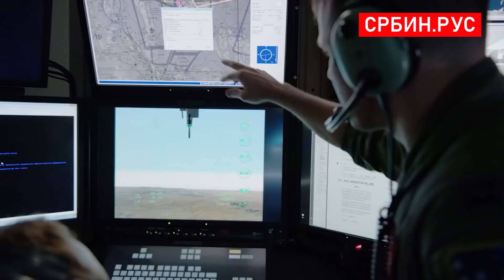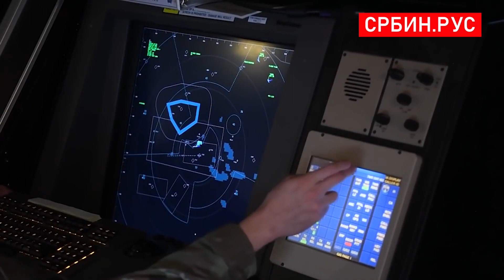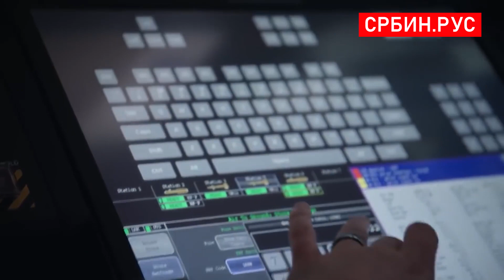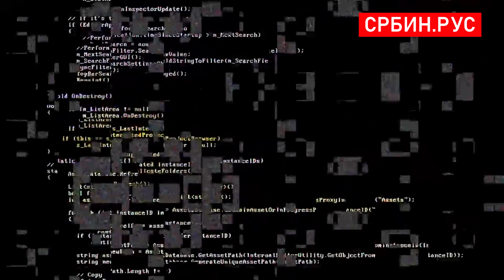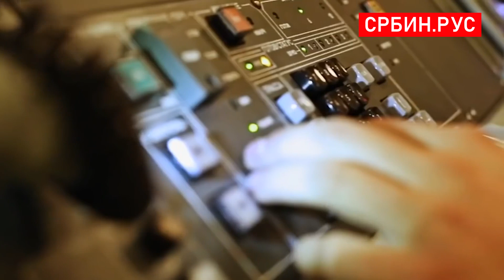Загонетни случај на небу над Украјином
Амерички и британски извиђачки авиони и беспилотне летелице као незвани гости својим честим присуством на јужним границама Русије само подижу тензије. Међутим, 24. априла догодио се један веома загонетан инцидент. Тада је амерички дрон RQ-4A Global Hawk изненада изгубио везу са командним центром и у хаварисаном стању напустио зону извиђања. Хајде да, у овом издању, изнесемо шта се уствари догодило.